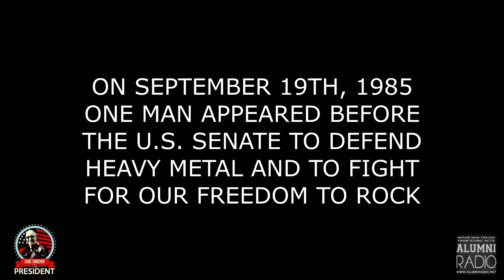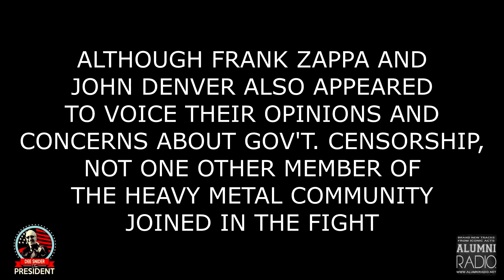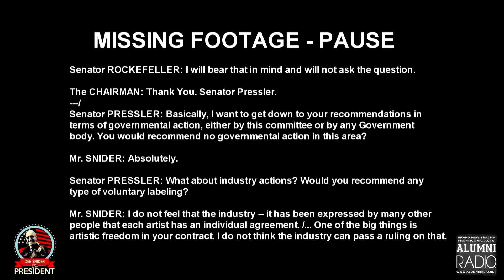Dee Snider's Complete and UNCUT PMRC Senate Hearing September 19th, 1985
This video contains historically important archival news footage that is publicly and commercially available from C-SPAN (Link Included Below).

It has been enhanced from its original version in order to increase the clarity of the audio and video track quality.

In order to show the attitude that was prevalent in the room between defendants a small portion of Van Halen's "Hot For Teacher" music video is presented at the beginning for the purpose of proper contextual interpretation of the comments that followed, and in order to preserve the integrity of the arguments on both sides that reference it during Mr. Snider's appearance, the complete segment involving the screening of the music video for "We're Not Gonna Take It" is also included.

Van Halen - "Hot For Teacher"

Phys. Ed. Teacher - Lillian Müller
Young David - Bill Bookmeyer
Young Edward -  Brian Hitchcock
Young Alex - Beto Lovato
Young Michael - Yano Anaya
Voice of Waldo - Phil Hartman
Chemistry Teacher - Donna Rupert
Director - Pete Angelus
Co-Director - David Lee Roth
Producer - Jerry Kramer
Co-Producer - Glenn Goodwin
Choreographer - Vincent Paterson
Editor - Raymond M. Bush
C0-Editor - Christopher Willoughby
Concept/Treatment - Anthony Nasch

Music Written by:
Michael Anthony
David Lee Roth
Alex Van Halen
Edward Van Halen

Van Halen appear as Themselves

Filmed at John Marshall High School, Los Feliz, Los Angeles, CA

Twisted Sister - "We're Not Gonna Take It"

Mark Metcalf - The Father
Director/Producer - Marty Callner
Production Associate - Harri Mark
Associate Producer - Molly Miles
Executive Producer - Mickey Shapiro
Post Production Supervisor - Jerry Simer
Production Manager - Bobby O'Hara
Production Coordinator - Doug Major

Music Written by:
Dee Snider

Twisted Sister appear as Themselves

Both of these music video segments are shown as they were originally provided to us within the context of the archival news footage itself, but with one major difference. The audio portion of both videos has been drastically altered with a dual-channel pitch-adjust in order to help eliminate any possibility of confusion with the actual music videos themselves and to deter any suspicion of intentional copyright infringement.

Again, all footage used from the events of this hearing is publicly available through C-SPAN, a reputable news media source.

This video, in and of itself, is intended only as a social commentary by a media outlet, Alumni Radio ), as a means of making this historically significant news footage easily accessible to its listeners and followers for the purpose of public discussion, and also as a means of paying tribute in a light-hearted manner to Mr. Dee Snider for his tireless efforts in fighting censorship and standing up for our Freedom To Rock!

Dee Snider For President!!

The entire video may be downloaded for free in low quality or may be purchased to download in standard quality for $6.99